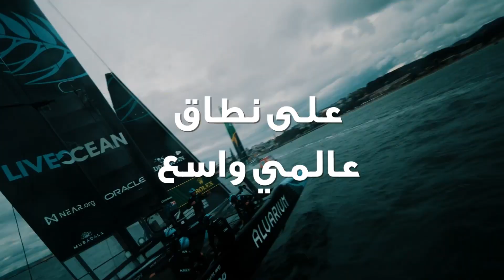مبادلة و"سيل جي بي": نعمل على تعزيز شراكة عالمية جديدة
يسر شركة مبادلة الإعلان عن شراكتها مع "سيل جي بي"؛ سباق القوارب الشراعية الأكثر حماساً وإثارة، وذلك عبر شراكة عالمية جديدة تمتد لثلاثة مواسم حتى نهاية عام 2026.